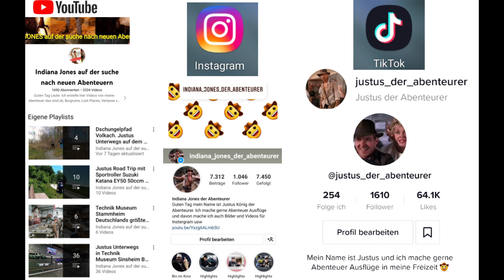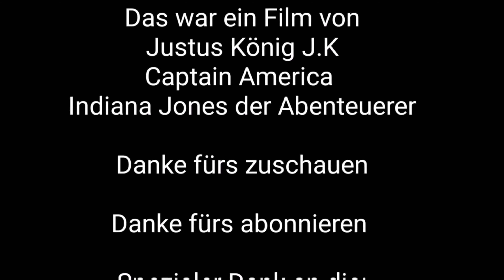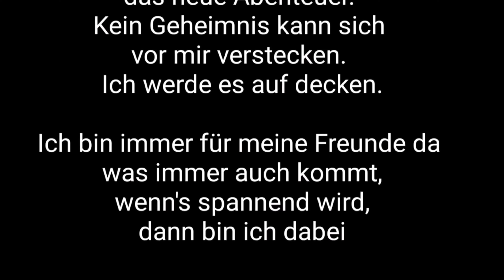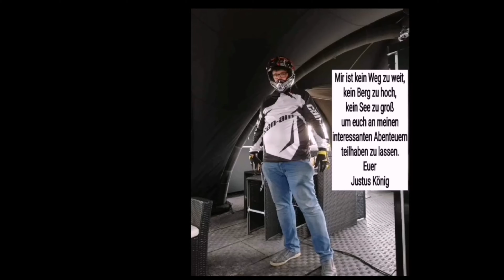Interview mit Justus König 👑 J.K der Abenteurer der YouTuber Indiana Jones Captain Amerika Premiere